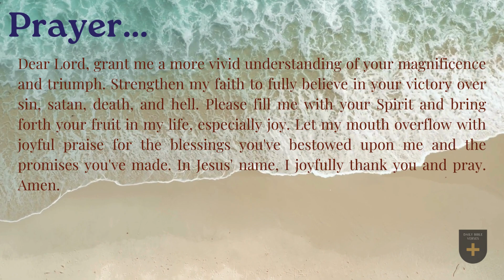Bible Verse of the Day - December 8, 2023